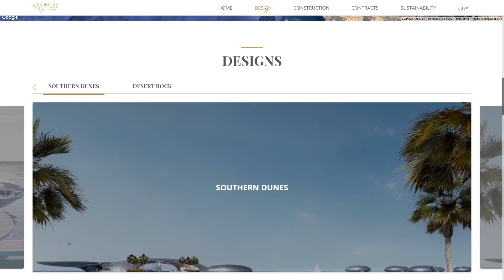Project for The Red Sea Development Company - portfolio Front-End Developer Glivera Team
This animated version 🌟 of the site was developed for The Red Sea Development Company, which offers individuals and service providers the opportunity to work in one of the fastest growing tourism markets in the world 👍.